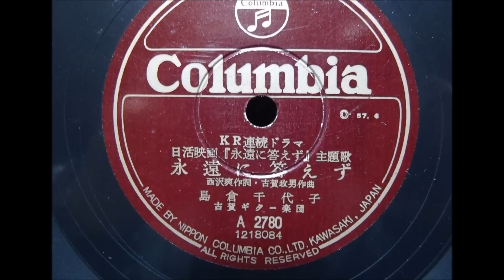永遠に答えず 島倉千代子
説明 1957年、SPからの島倉千代子さんによる素敵な歌唱です。背景はイメージです。映画の主題歌でした。